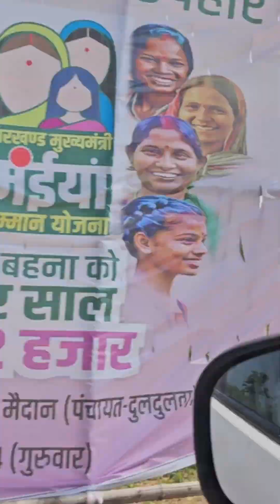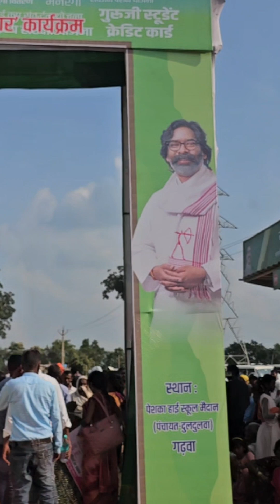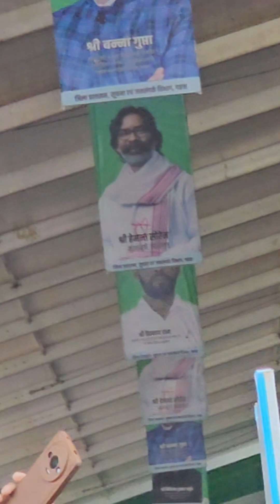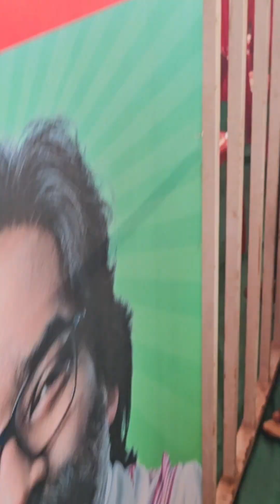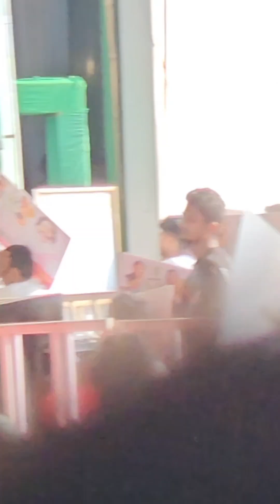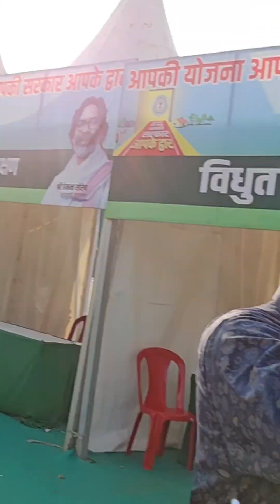Jh mukhyamantri ji ka program in garhwa ushakumari vlogs 🙏